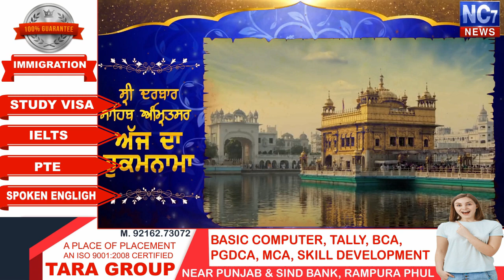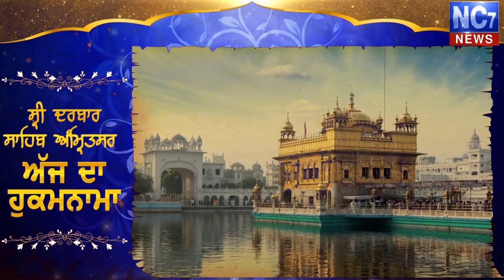30 October 2020 | Today's Hukamnama | Harmandir Sahib | Golden Temple, Amritsar || Nc7 News